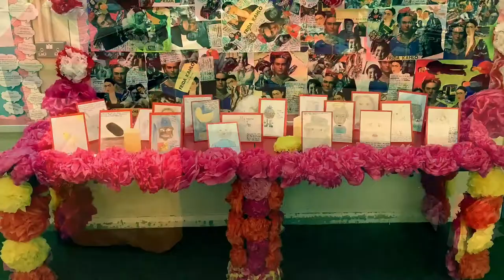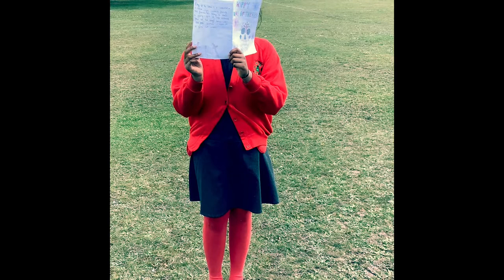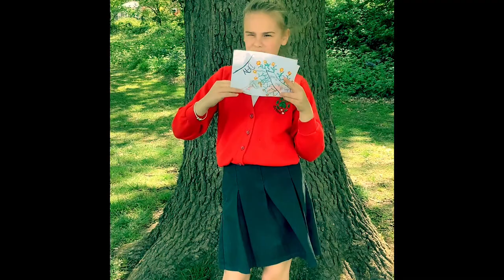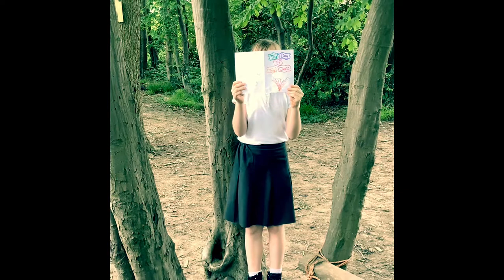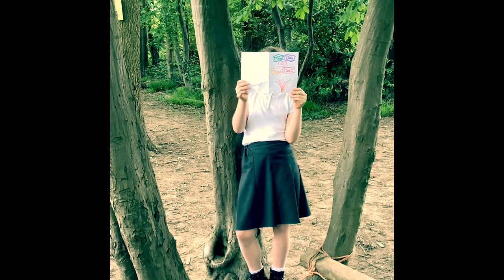Beluga Whale Term 5 Express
Year 6 have been looking at Mexico this term, within this unit we have studied the lives of Mexican's and in particular The Day of The Dead. We wrote a child's book telling the story of a young child having lost someone, then celebrated our loved ones with a Day of The Dead Celebration.